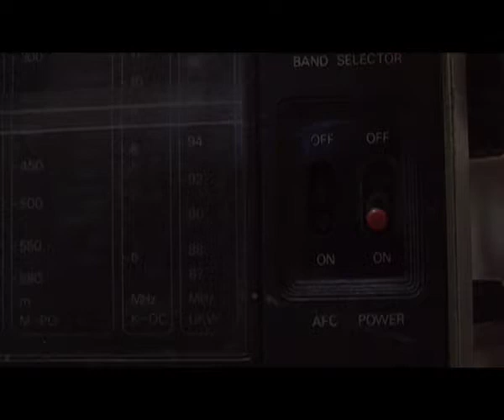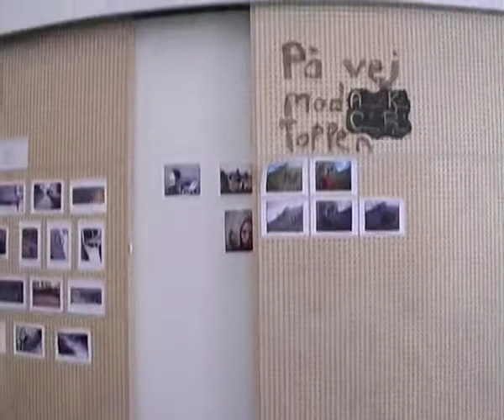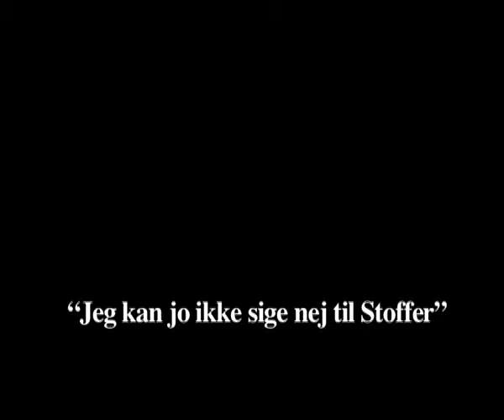"Sig nej til Stoffer." - Mediefag 2009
The team:
Dina Meta Jensen
Samuel Kormind
Tobias Mohr
Mathilde Luna Stage Kramer
Thomas Lien Christensen